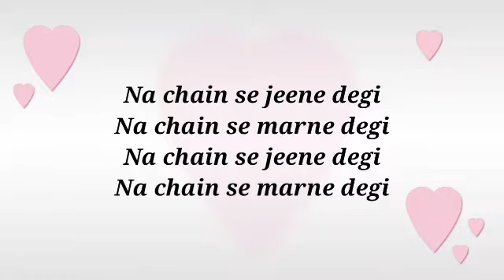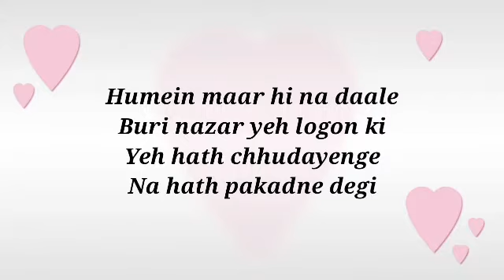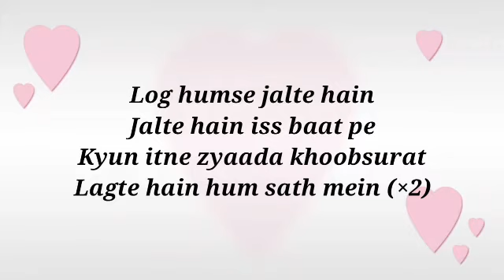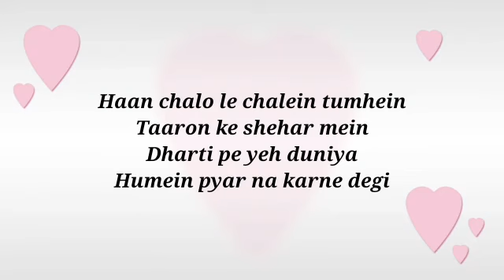taarron ke shehar mein song lyrics by lyrical video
TAARON KE SHEHAR LYRICS – NEHA KAKKAR x JUBIN NAUTIYAL

Taaron Ke Shehar Lyrics by Neha Kakkar and Jubin Nautiyal is latest Hindi song with music given by Jaani. Taaron Ke Shehar song lyrics are also written by Jaani while its music video is directed by Arvindr Khaira.

Taaron Ke Shehar Lyrics

Haan chalo le chalein tumhein
Taaron ke shehar mein
Dharti pe yeh duniya
Humein pyar na karne degi

Main to so nahi sakta

Main marr jaunga agar kabhi
Kehna pad gaya yeh sanam
Main tera hi hoon
Magar tera ho nahi sakta

Humein maar hi na daale
Buri nazar yeh logon ki
Yeh hath chhudayenge

Log humse jalte hain
Jalte hain iss baat pe
Kyun itne zyaada khoobsurat
Lagte hain hum sath mein

Jo bhi ishq mein hote hain
Hote hain deewane se
Khushi nahi dekhi jaati
Mohabbat ki zamaane se

Mujhe pata hai oh janam
Chahe kuchh bhi ho jaaye
Tu khud mar jaayegi

Taaron Ke Shehar Song Detail
Lyrics by: Jaani
Singer: Neha Kakkar, Jubin Nautiyal
Composer: Jaani